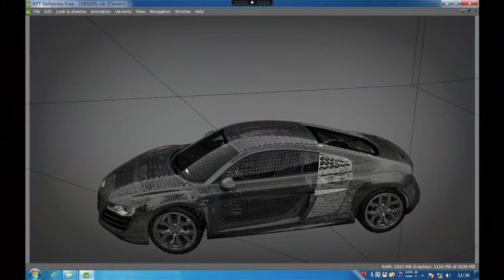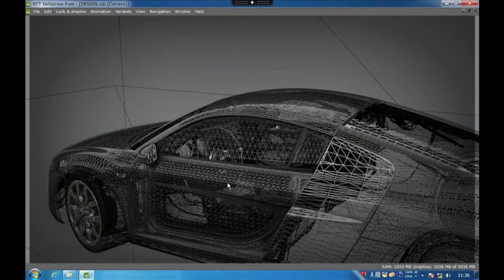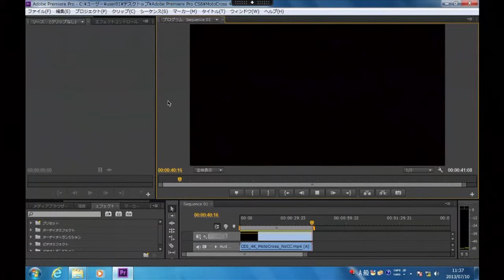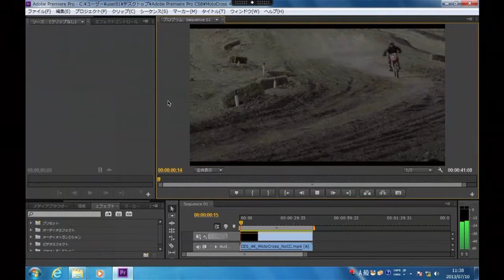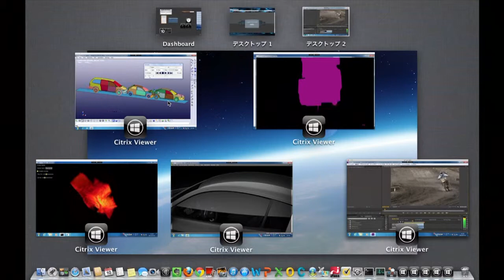HDX 3D Pro によるリッチ グラフィクス アプリケーションの最適化デモ（4都市キャラバン東京）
NVIDIA GRIDとXenDwsktop 7を用いた仮想デスクトップ環境でのリッチ グラフィクス アプリケーションの利用のご紹介。